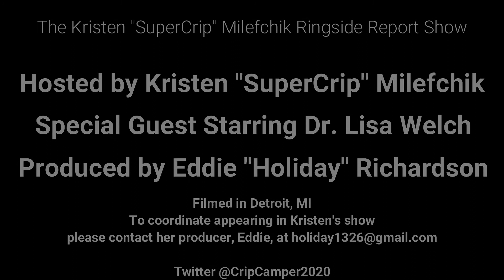Dr. Lisa Welch Talks About the Transformation from Republican to Democrat due to SCIENCE and FACTS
Dr. Lisa Welch is running for election to the U.S. House to represent Texas' 12th Congressional District. She is a Fort Worth professor and scientist with a PhD in reproductive physiology who is concerned about the growing mistrust in science, facts, and non-corporate sponsored propaganda.